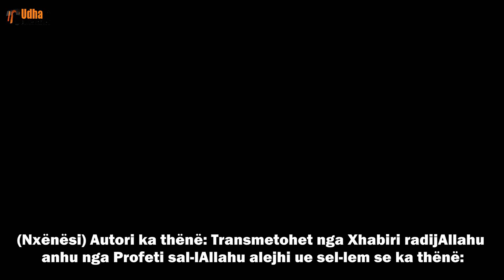Cili është dhikri dhe lutja më i mirë? - Shejh Aziz bin Ferhan El Anezij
Allahu i Lartmadhëruar thotë: “Allahu i forcon besimtarët me fjalë të qëndrueshme në këtë botë dhe në botën tjetër…” Ibrahim: 27

Dijetarët thonë: Në momentet e fundit të jetës.